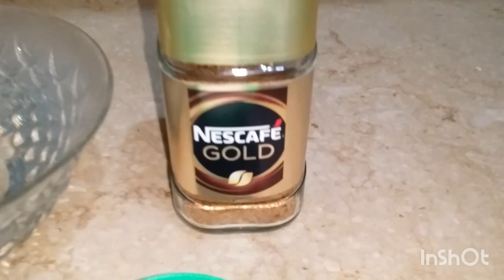Easy Dalgona Coffee Recipe | How to make Dalgona Coffee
Hi everyone This is my new and easy recipe of " DALGONA COFFEE " at home . It can easily be made at home with simple ingredients . Do try this recipe at home and SHARE picture with me on INSTAGRAM or FACEBOOK (links below). I hope you will like this recipe :) ;)
 INGREDIENTS:
Coffee                              1/3rd cup
Sugar                                1/3rd cup
Water                                1/3rd cup
(Take all above ingredients in same quantity you can change quantity as you want )
(if you want more sweet then you can add sugar in milk too while milk is boiling )
Cocoa Powder                 to sprinkle on top
Coffee Powder                to sprinkle on top
Make sure to SUBSCRIBE my channel and hit BELL icon so that you will never miss my any video and do LIKE , COMMENT and SHARE my videos with your friends and family .Also follow me on Instagram and Facebook. see you soon with another amazing recipe . .till then TAKE CARE , ALLAH HAFIZ . :)
(LINK  TO  ALL  RECIPES  BELOW)